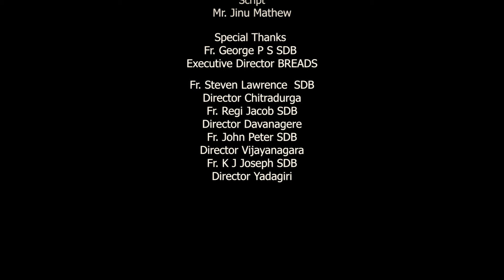Women Empowerment through Sheep Rearing | WELivE | BREADS | Karnataka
Women Empowerment through Sheep Rearing | WELivE | BREADS